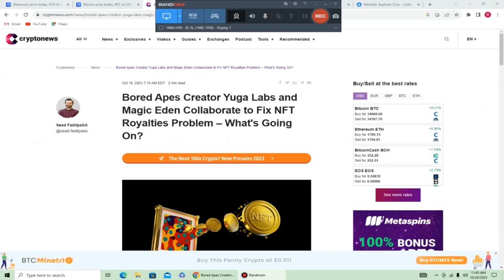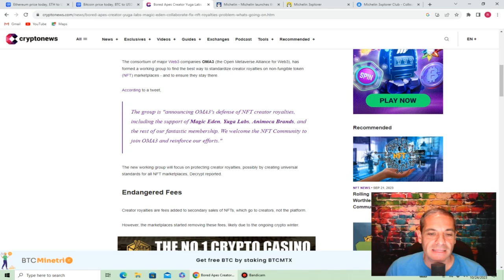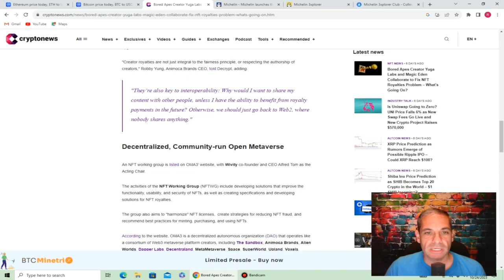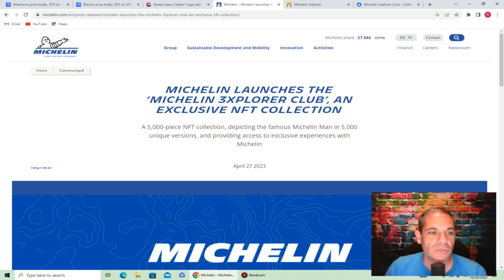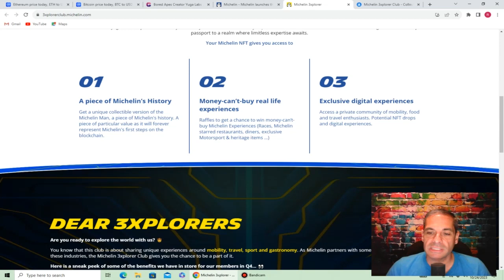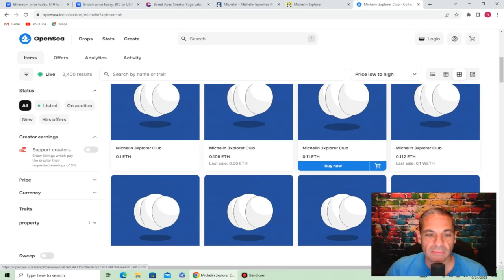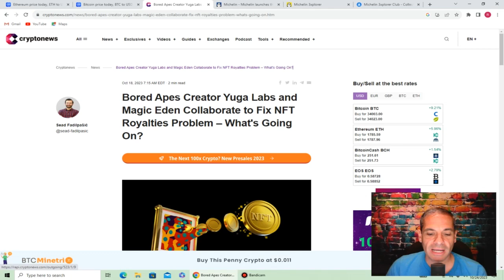Michelin 3XPLORER NFT’s , Crypto rises and Big Names Collaborate to Save Royalties for Artists.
We've had a bit of excitement in the NFT/Crypto space over the last 24hrs.  ETH is up which bring up NFT's with it.  Let's see if this can continue and no just be a head fake.

I love seeing large companies enter the NFT space which is exactly what's happening with Michelin.  Own your unique version of the Michelin Man and try to win exclusive experiences & items.
Thanks to the ownership of your unique digital collectible of the Michelin Man, you will join an exclusive group inside the Michelin 3xplorer Club. This community of 2,400 members in which everyone has their own unique version of the Michelin Man, will be able to win experiences & exclusive Michelin items. Much more to come.

I share an article about artists collecting royalties on what they create.  The consortium of major Web3 companies OMA3 (the Open Metaverse Alliance for Web3), has formed a working group to find the best way to standardize creator royalties on non-fungible token (NFT) marketplaces - and to ensure they stay there.

Please Be Kind and Welcome New People into this Space.